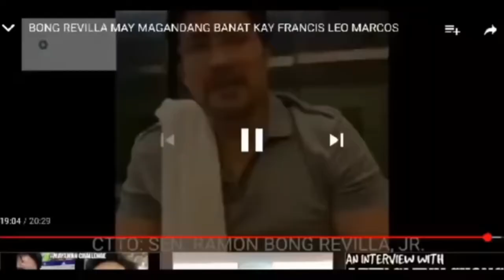Agimat ng covid 19 na si SENATOR BONG REVILLA & FAMILY pinasalamatan ni idol FLM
Credits to Francis Leo Marcos Channel

Dito po sa link ang tunay na YOUTUBE account ni SIR FRANCIS LEO MARCOS, mag ingat po sa mga poster at nagpapanggap, paki click po ang link at mag comment sa kanyang mga LIVE.